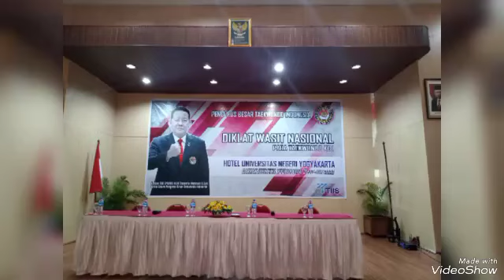Maz Tulus - Diklat Wasit Nasional Para Taekwondo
Universitas Negeri Jogyakarta
21-23 Juli 2023